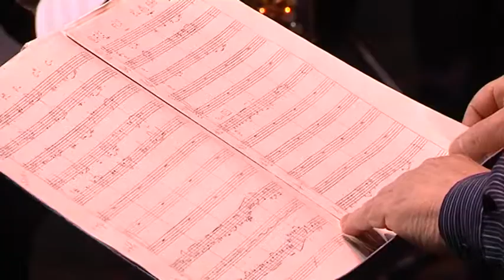Джаз-оркестр Эдуарда Кальмана празднует 10-летие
Легенда российского джаза в Курске. Герман Лукъянов выступит на концерте, посвященном 10 летию биг-бенда Эдуарда Кальмана. Отпразднуют свой юбилей музыканты в самый романтичный день в году - 14 февраля.